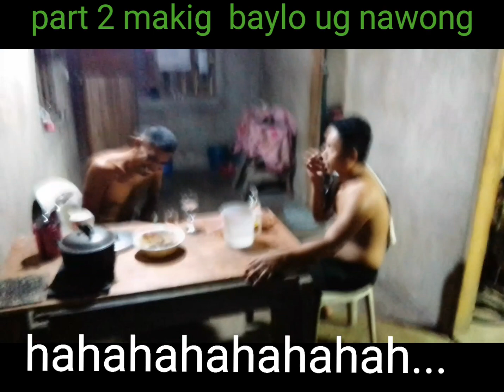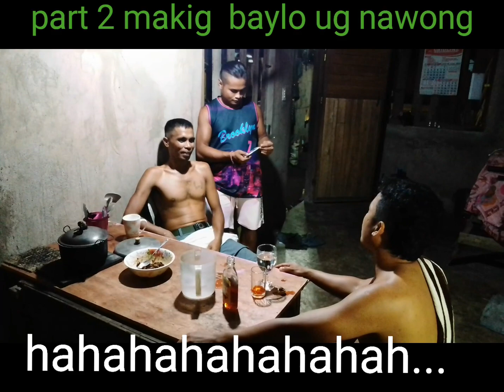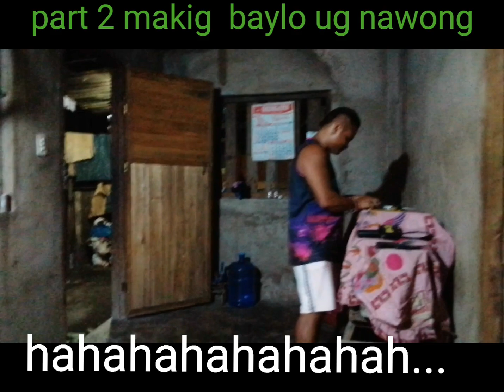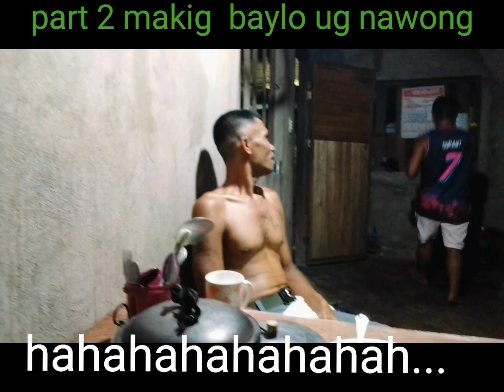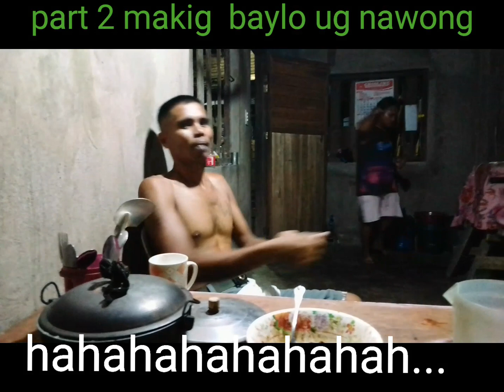part 2 makig baylo UG nawong 🤣🤣🤣